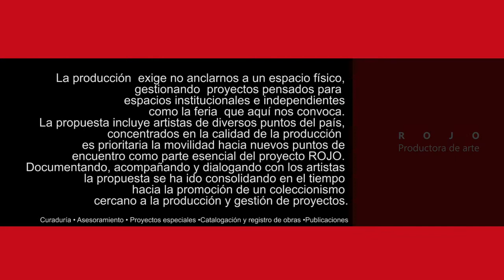X TRES Pascual Ludueña Kápila entrevista por Marcela Lòpez Sastre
Espacio rojo • Arte Contemporáneo
Galería comercial • Nuevo Pasaje Muñoz
9 de Julio 40 • centro
Ciudad de Córdoba
Primera y Segunda planta
de lunes a viernes de 9.00 a 20.00 hs
Sábados: de 9.00 a 15.00 hs

horario trastienda • espacio rojo
martes y jueves de 15.00 a 20.00 hs
segunda planta OF. 28
visitas guiadas: de lunes a viernes

Hacemos rojo
Dirección • Natalia Mónaco
Curadora • Marcela López Sastre
Asistente de producción • Esteban Martínez
Logística • Georgina Mossello
Montaje • Juan M. Vásquez
Diseño Grafico • Marcos Rossi
Comunicación • Marien Quinteros

Primera planta:  X3 - Manuel Pascual. Curadora • Marcela López Sastre
Segunda planta: Letras Sudamericanas Daniel kiblisky. Curadora • Patricia Rizzo
En Trastienda: Javier Bellomo Coria • Juan Cabrera • Juan Canavesi • Fernando Durando • Gerardo Oberto • Julia Romano • Nicolás Sobrero• Intervención site specific • Asunción Rodríguez Larreta